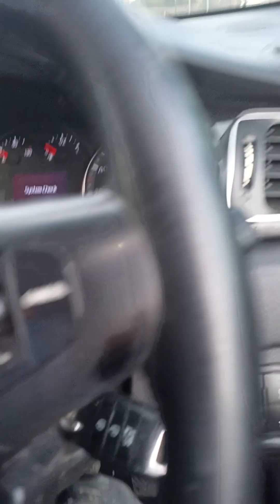check injectors to see if they are faulty